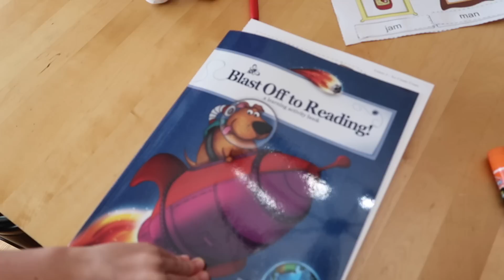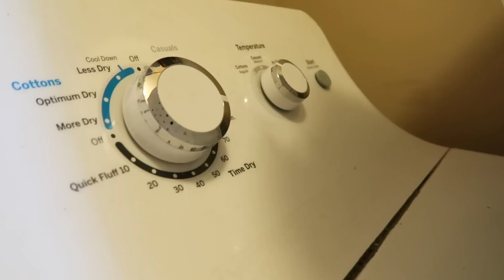DAY IN THE LIFE OF A LARGE FAMILY MOM || FUN LITTLE TRIP || NEW KITCHEN STUFF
**FARMHOUSE FAMILY
Josh- Dad
Shasta- Mom
Millie - born 7/28/21

-Matthew 18:20

PRODUCTS WE USE:
*VLOGGING*